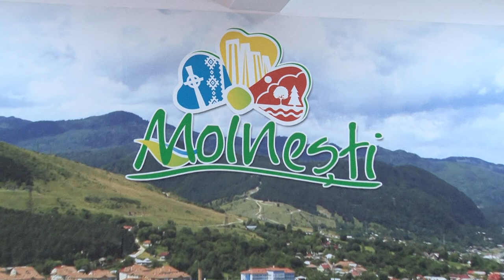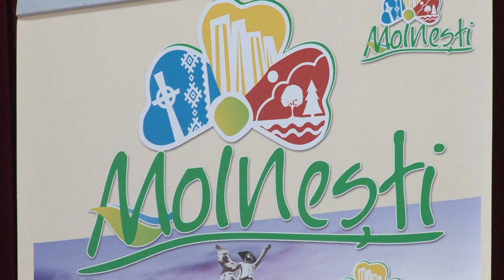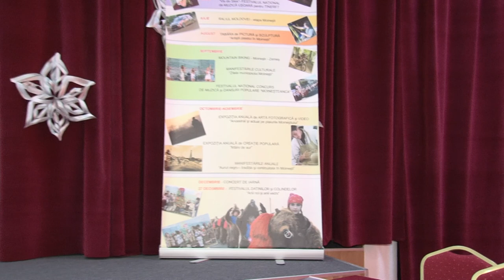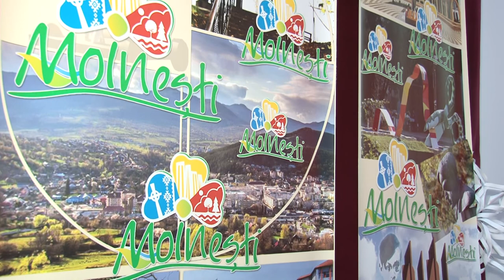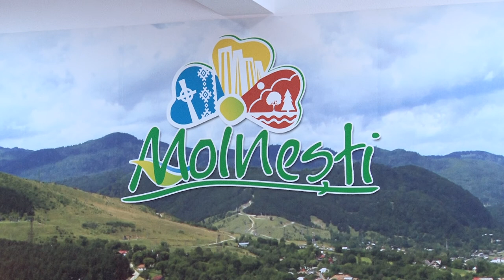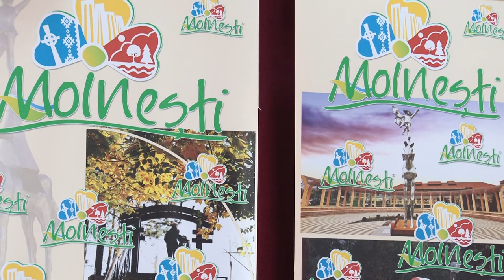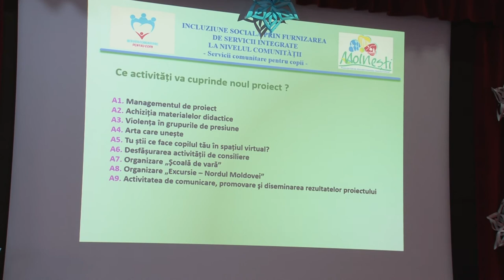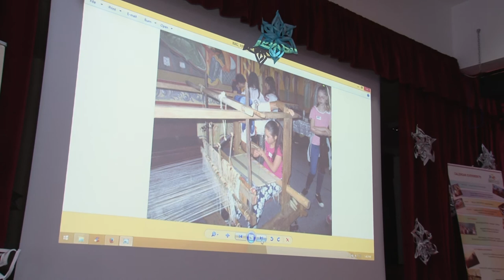LA MOINESTI Sedinta Consiliului Local din 16 dec FILMARE EXCLUSIV TV ONESTI HD 4K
LA MOINESTI, judetul Bacau, Sedinta Consiliului Local din data de 16 decembrie 2016 FILMARE EXCLUSIV TV ONESTI HD 4K.

Cu stimă,
echipa Exclusiv

Vizionare plăcută !